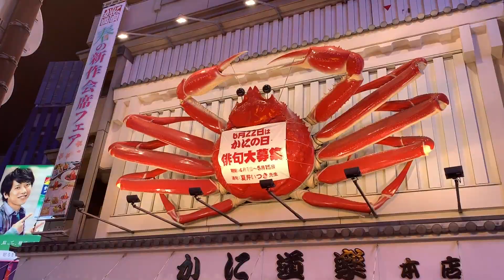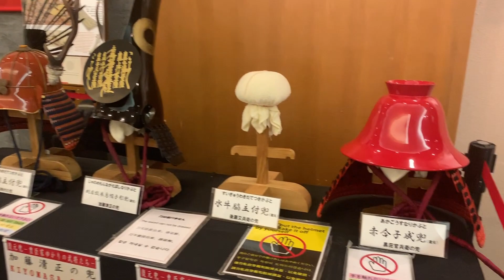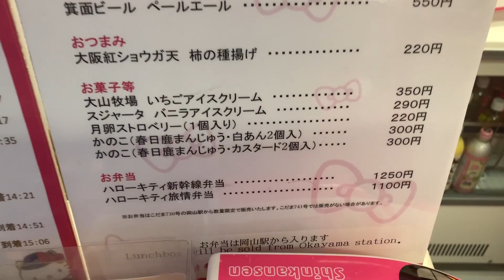Junta Random de Chilenos y Reencuentros Casuales en Osaka, Japón - Chilote Viajero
capítulo 4
en Osaka nos pusimos de acuerdo con otros compatriotas a través de Facebook para ir y experimentar un Karaoke Japonés, además me vuelvo a encontrar con personas que ya conocía y bueno la aventura continúa!

si te gustó o disfrutaste de este video compartelo